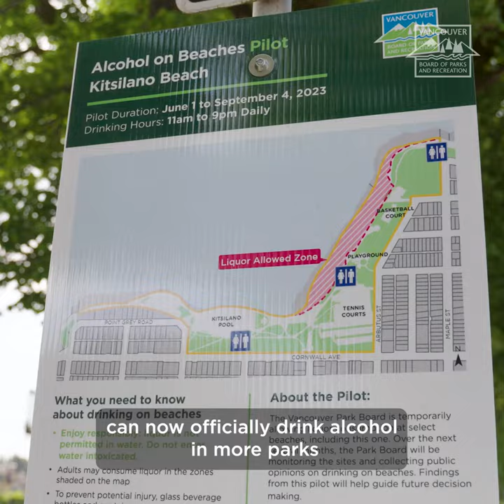Alcohol on Beaches Pilot: what you need to know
The Alcohol on Beaches pilot is underway this summer. Here are some quick do's and don'ts when drinking alcohol on Vancouver's beaches.

✅ Be respectful of other beach users. Beaches are a place to chill, sunbathe and enjoy the sound of the waves (not your tiny speakers or tipsy singing 😉).
✅ Think green! Bring reusable, paper or plastic containers.
✅ Dispose of your trash or take it away with you.

❌ Don’t bring glass bottles and containers with you. Broken glass on the beach can cause injury to yourself or others.
❌ Don’t take alcohol into the water with you.
❌ Avoid going into the water when intoxicated.

For more info on the Alcohol on Beaches pilot, including where outdoor drinking is and isn't permitted this summer,